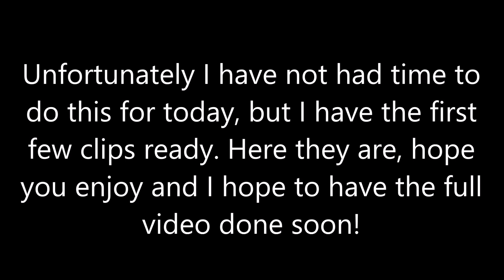10 years ago today I filmed my first video for Trainline5000! (Train Sim recreation, NOT COMPLETE)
10 years ago today (19th March 2011) I filmed some trains at Cheddington which would be the first video ever uploaded to my channel. My plan was to have the whole video recreated in Train Simulator for this anniversary, however I have not had the time and I don't want to rush it. Here are the first few clips to give a taste of what I'm trying to do!

The game used is Dovetail Games' Train Simulator and the recording software used is LoiLo game recorder.